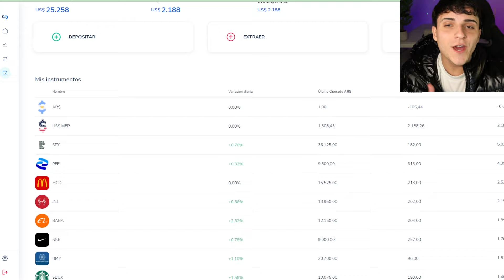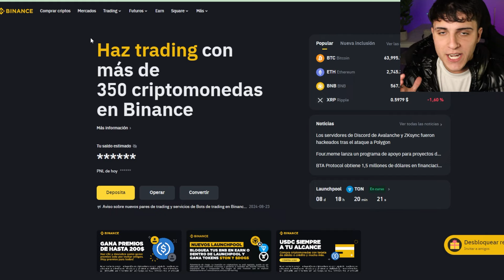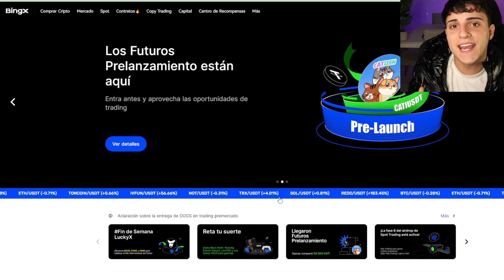Como Hacer que el Dinero Trabaje para Vos [INGRESOS PASIVOS]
En este video te enseñaremos cómo hacer que el dinero trabaje para ti y generar ingresos pasivos de manera efectiva. Aprenderás las mejores estrategias para invertir en acciones, ETFs, y cryptos, así como cómo obtener ingresos por dividendos y hacer crecer tu capital mediante el interés compuesto. Si te has preguntado cómo ser rico o cómo volverse millonario, este video te mostrará el camino hacia la educación financiera. Descubre también cómo ahorrar, invertir en la bolsa, y ganar dinero por internet de manera sencilla. Ya sea que busques información sobre VGT, aprender a invertir desde cero, o simplemente deseas saber cómo generar ingresos pasivos, este contenido es perfecto para ti. ¡Empieza a crear tu futuro financiero ahora y haz que el dinero trabaje para ti!